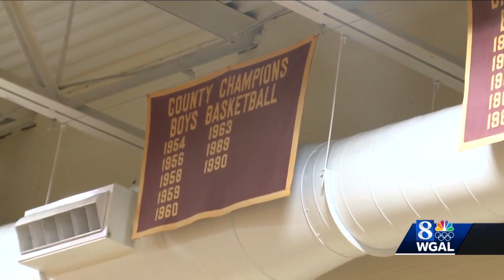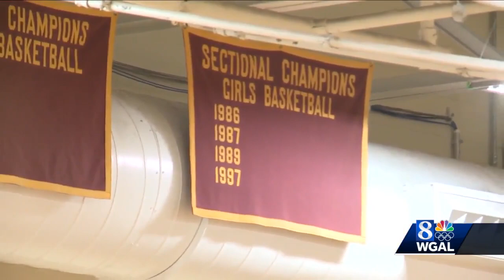Columbia boys and girls basketball teams are undefeated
Columbia's high school basketball teams, boys and girls, are both undefeated right now. WGAL's Pat Principe visited the land of the unbeatens to talk to the players and coaches.